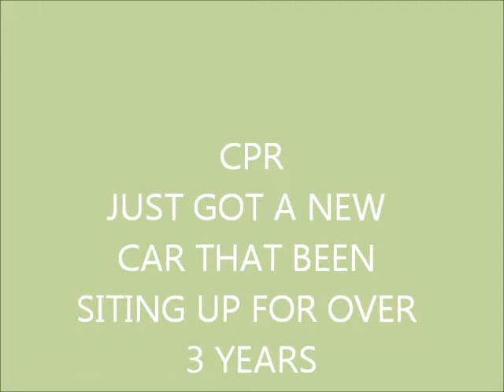CPR NEW CAR.wmv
COMIN SOON